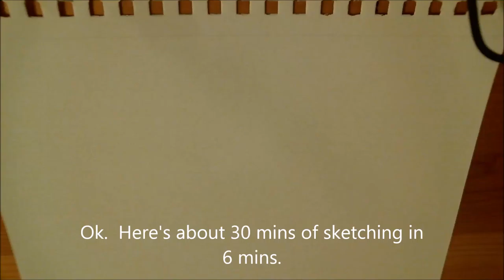I Art So You Don't Have To!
Sped up footage of some sketching for tonight.  An experiment.  I wanted to see how this would work.  I think I'll do more of these, possibly with something more intricate.

I do daily sketches in ink like this on instagram, if you want to see more of my art